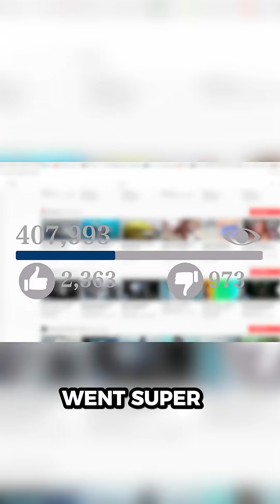Turning Plastic Into Fuel — Backyard Inventor’s Story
Julian Brown is a young, self-taught inventor who could change the world — all from his backyard. Born in Tennessee and raised in Atlanta, Julian didn’t have a degree or access to fancy labs. Yet, with sheer determination and creativity, he found a way to turn plastic waste — yes, the plastic you throw in your trash — back into usable fuel like diesel, gasoline, and jet fuel.

The idea came from a simple but powerful insight: plastics originally come from crude oil. So Julian asked himself, why not reverse the process? Using a small homemade reactor, he developed a process called “plastic or lead,” converting plastic waste into clean fuel. He launched a startup called Nitro Jam and shared his experiments on Instagram, quickly gaining viral attention on TikTok.

While the science behind this process — pyrolysis — isn’t new, Julian upgraded it by using microwaves and solar energy to make the conversion cleaner and more efficient. Despite suffering serious injuries from an explosion during his experiments, he refused to give up on his vision.

Julian tried raising $1 million to scale his idea but only managed to raise tens of thousands. In 2025, he went dark for a while amid attacks but has now returned. Experts skeptical of his work claim it’s risky or unproven, but independent testing confirms the fuels he produces are some of the purest and most refined out there, and they work in real engines.

This invention has huge potential, especially for places like Africa, where plastic waste piles up in huge dumps. Converting that plastic into fuel could provide accessible energy and help solve pollution problems simultaneously.

So why isn’t Julian Brown’s story everywhere? Why hasn’t the Black community and wider world supported this young genius with millions in funding? It’s frustrating to see such brilliance overlooked, especially when many claim Black communities lack innovation — a narrative this story completely disproves.

We must support Julian Brown and innovators like him. He deserves visibility, protection, and all the resources needed to succeed. This is a revolutionary breakthrough with the power to reshape energy and environmental solutions globally.

Let’s help spread the word and support true genius.